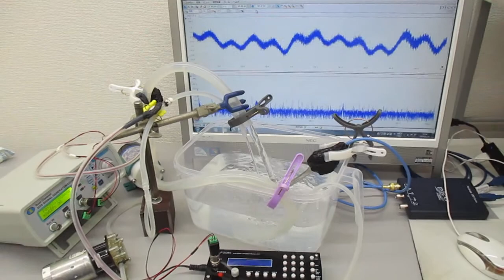超音波シャワー（音響流制御）技術を開発 Ultrasonic-labo